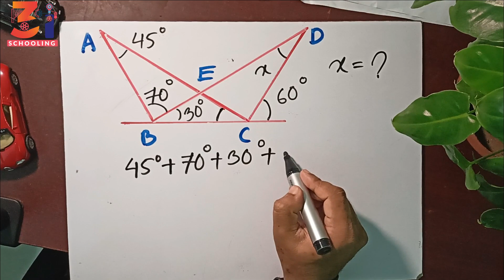Math Olympiad geometry Find Value of x in Geometry figure Love Math Series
Maths Olympiad Geometry problems

In this Video we will learn some advanced maths tricks that will be helpful to solve Olympiad Maths Questions.
1) Tricky Areas Problems :
 • Find diagonal of rectangular

2) Maths Puzzles:

 • Numbers and Exponents solving | maths...

3) Maths Geometry Problems and Solutions:

 • Find the Radius of the Circle | How d...

4) Functions Equations:

 • How to Solve Functional Equations ? |...

5) Maths Tricky Shorts:

 • Square Area=? | Geometry Problem solv...

find area of shaded region inscribed in triangle
Perimeter of square, triangle and circle
Find the area of all geometrical shapes
Find the perimeter of a the shapes
What is the area of square triangle and cirle
Perimeter of square cire and triangle
Area of equilateral triangle
Area and perimeter of all shapes square, trjangle, and circle
Area of triangle | geometry math problems
Area of rectangle, square, circle
Find the area of green shaded square
Find the area of shaded region
Find the area of shadede triangle
Find the area of shaded circle
Calculate the area of the green shaded region
Area of shaded region- circle, square, and triangle
Finding tje area of square rectangle truangle and circle
Find the area of green shaded triangle square and equilateral triangle
Find the area of equilateral triangle
How to calculate the area of circle, square and triangle
Area of the shaded circle
Area of the shaded triangle
Area of the shaded square
Can you find the area of the circle
Circle | part of a circle | radius | diameter | chord | sector |segment | Geometry Olympiad Questions
How to calculate the circumference of a circle
Learn different methods to find the area
Circle- area, radius, diameter and circumference problem
Find the area of circle | GEOMETRY Olympiad Questions
Tough Geometry circle problem
Olympiad circle Questions
How real man solves a simple circle problem
Math geometry olympiad questions
Math olympiad Questions
Geometry olympiad Coordinate geometry
Geometry Problems solving tricks
find area of shaded region | Math Olympiad Geometry Problem

Olympiad exam
Olympiad mathematics
Math Olympiad Questions
Math Olympiad
Math Olympiad Questions class 1
Olympiad wallah
Olympiad corner
Geometry Olympiad questions
Geometry Olympiad
Geometry Olympiad problems
Geometry Olympiad wallah
Math Olympiad geometry problems
Projective geometry Olympiad
Coordinate geometry Olympiad
Geometry math Olympiad questions
Olympiad geometry dash
Advanced mathematic
Math olympiad geometry questions Maths olympiad questions